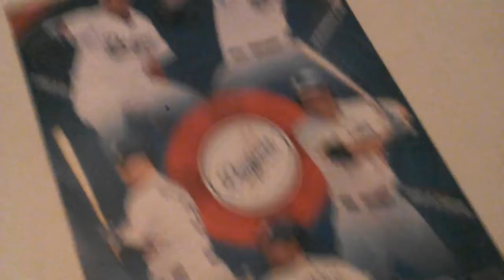My room tour upgrade from Ty bikini water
Hey everyone I just want to say good morning and I will be uploading 2 Vida a day so yah pls enjoy all my video and subscribe comment like share and be apart of notification squad